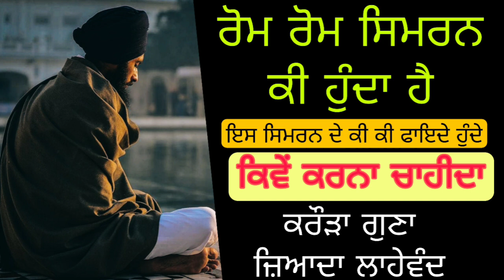ਰੋਮ ਰੋਮ ਸਿਮਰਨ ਕੀ ਹੁੰਦਾ ਹੈ,ਕਿਵੇਂ ਕਰਨਾ ਚਾਹੀਦਾ, ਕਰੌੜਾ ਗੁਣਾ ਜ਼ਿਆਦਾ ਲਾਹੇਵੰਦ | Rom rom simran vidhi